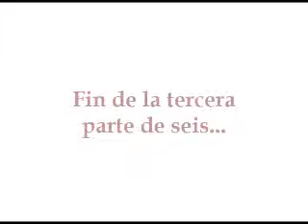Proyecto Presentacion Libro Sanjuana Mtnez. 3a. Parte.mp4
Esta es la presentación del libro "VERDADES QUE NO MUEREN" de la periodista Sanjuana Martínez, editado por la Alianza Feminista de Nuevo León. El evento se realizó durante la XVIII feria internaciónal del libro Monterrey 2008.    Tercera parte de seis.